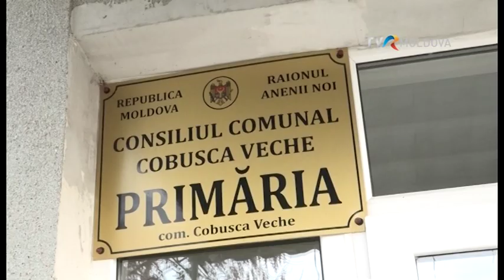Înfrăţire Şerpeni şi Cobusca Veche